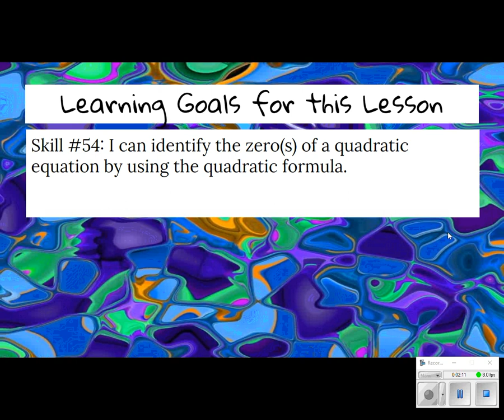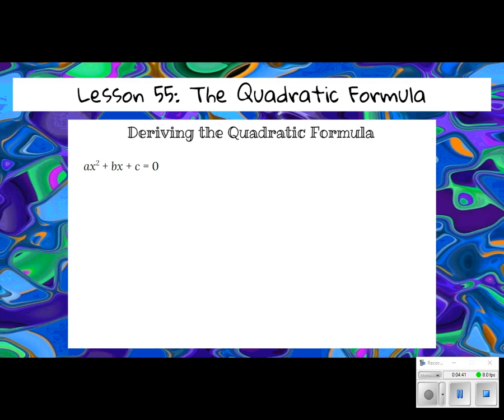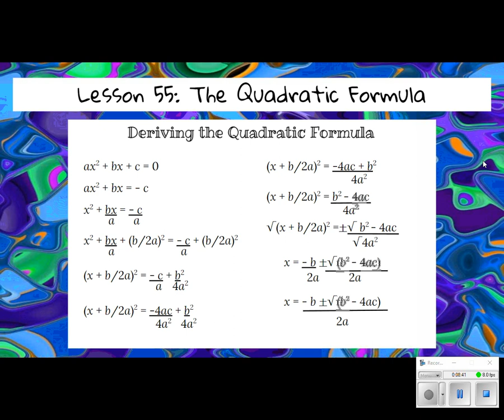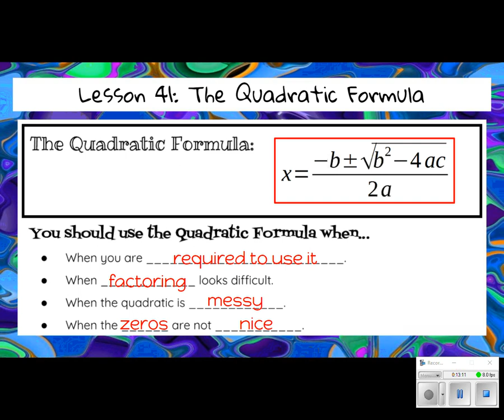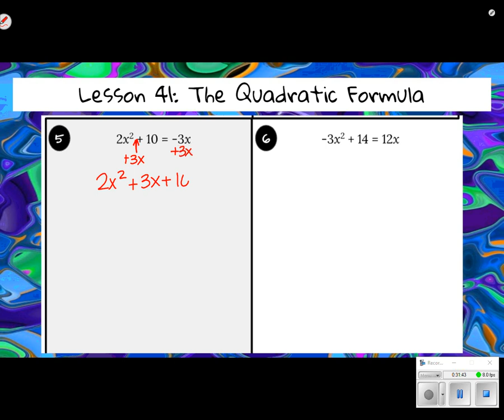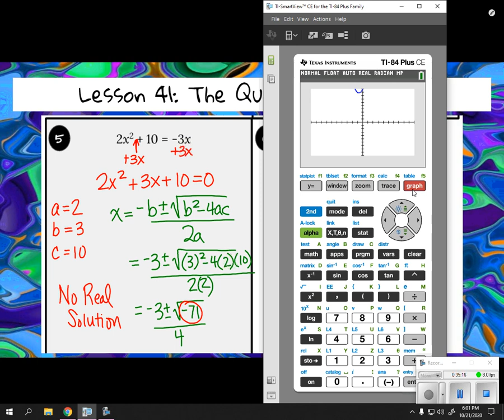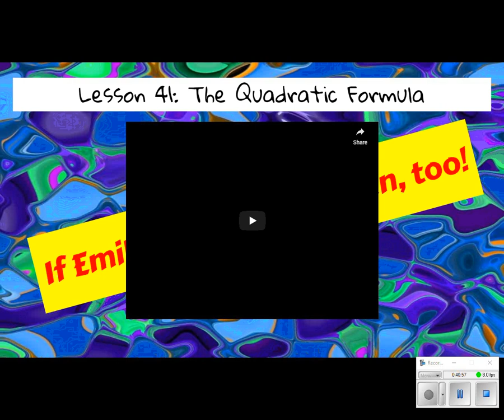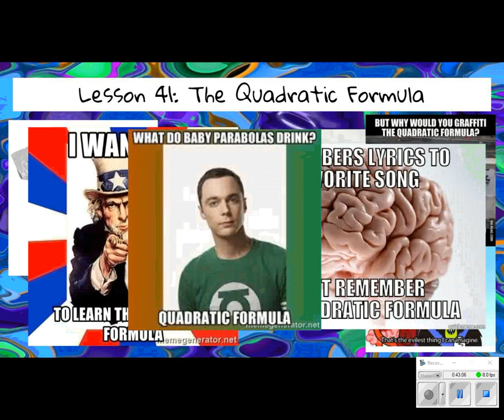Lesson 41 Video; Solving Quadratics with the Quadratic Formula